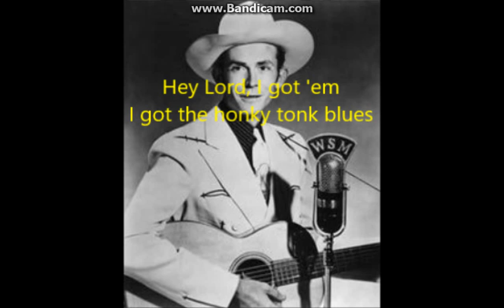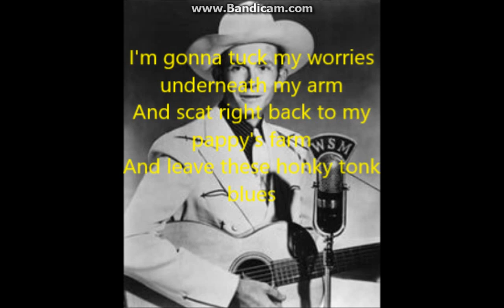Honky Tonk Blues Hank Williams with Lyrics